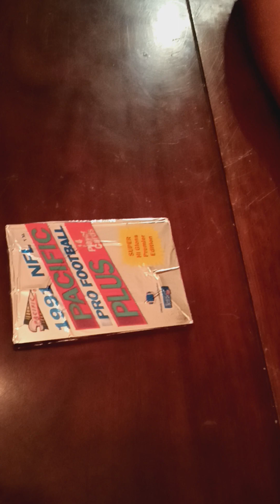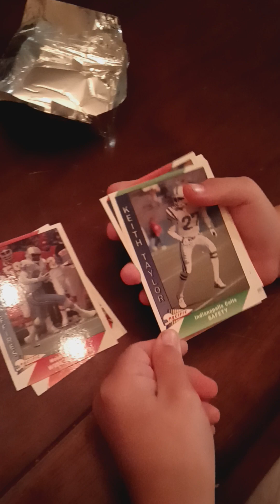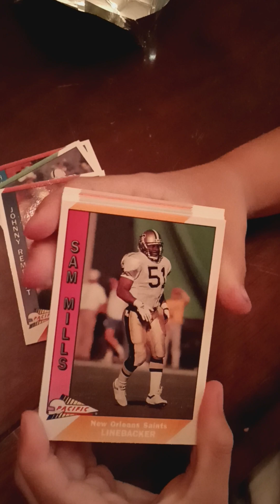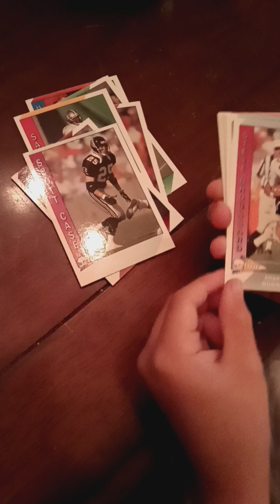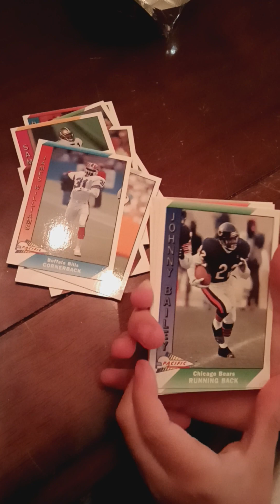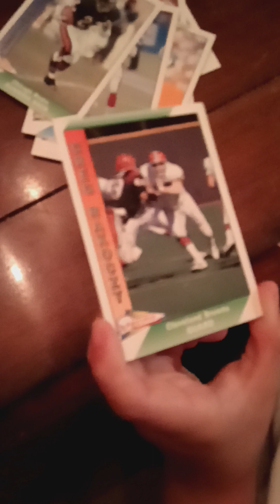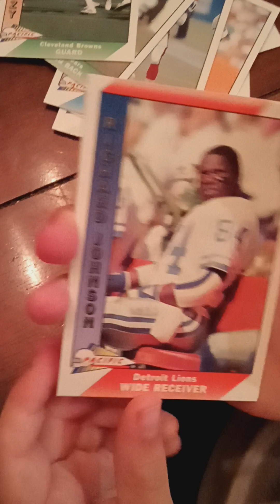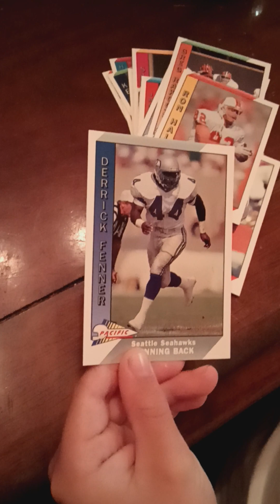My daughter opens a 91 NFL pack of cards